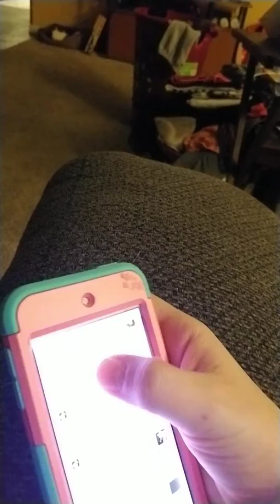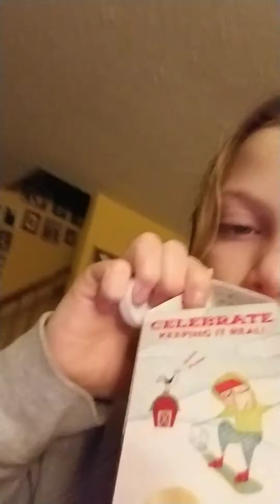ong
This was so much why do Pam and how big I saw that we were say sky is